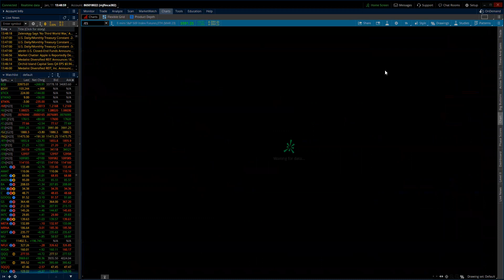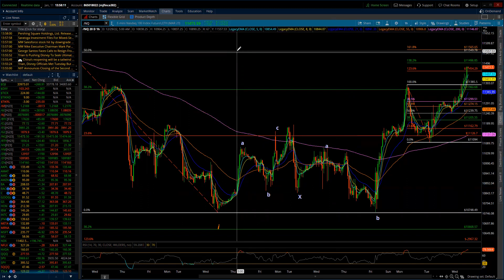S&P 500 & NASDAQ 100 / Elliott Wave Update 1/11/2023 by Michael Filighera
Wednesday's trade was for the most part the same as Tuesday with the buyers remaining in control for the better part of today's session.  I have updated the labeling but I have not changed the larger count as I'm still counting the current countertrend rally as Minor 2nd waves in the ES and NQ.  I discuss my analysis and go over the internal count of the minute "C" waves in both the ES and the NQ - I discuss additional resistance levels that are likely to be seen before the Minor 2nd waves are complete.

Tomorrow, the wait will be over and we will all know what the actual CPI data will reveal.  Consensus numbers suggest an improvement of a 0.4% decline in inflation which will come in at 6.6%.  I discuss how the reporting systems for the Year over Year figures is really smoke and mirrors and truly doesn't reflect what is actually going on behind the curtain.  Again tomorrow premarket we have the CPI and Jobless Claims data being released at 8:30 AM EST.  And again I believe the reaction to the data will determine direction for the markets.  Be on your toes folks I'm believing it will an incredible ride no matter what the direction.